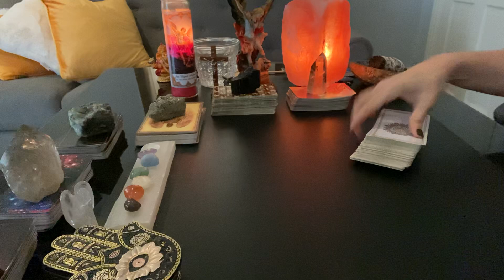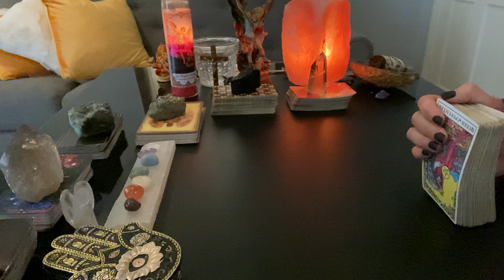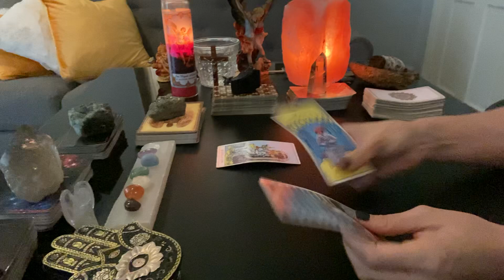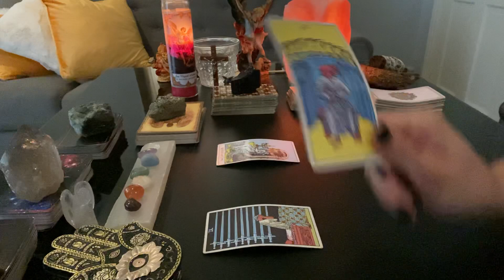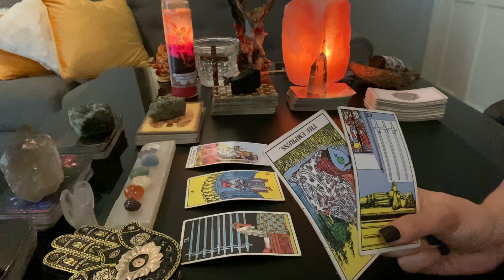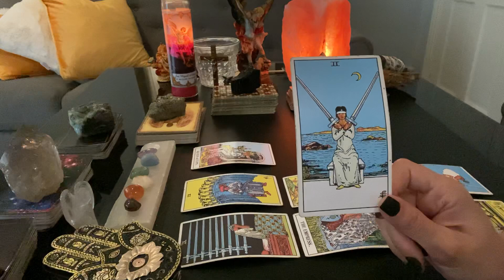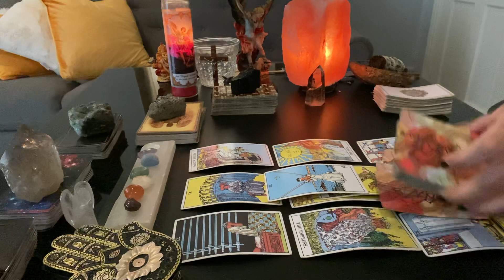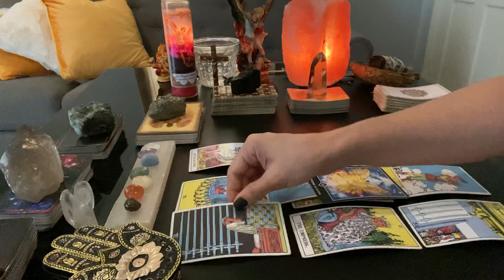PISCES ♓️ IT ALL GOES DOWN AT NIGHT/SPIRIT HAS SOMETHING TO TELL YOU.